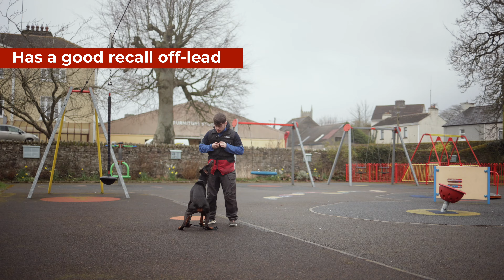The Elite Doberman - Blue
Blue is available now. He's a great dog with an excellent temperament, with a full training, and with amazing skills.

From the moment you meet him, it is evident that he is full of life and always ready for an adventure. His vibrant energy is contagious, and it is impossible not to be captivated by his charm.

One of Blue's most notable traits is his protective nature. As an old-style Doberman, he was bred specifically to safeguard his owners and their property. This instinct is deeply ingrained in his DNA, and he takes his role as a protector very seriously. Whether it is his home or his family, Blue is always on high alert, ready to defend and keep them safe from any potential threats.

German Shepherd Doberman (Male)
Hip & Elbow X-Ray (Result Excellent)
Pet Passport
Top European Lines

When you get one of our dogs you will receive with your new dog:
A full Guarantee with your new dog
Delivery of your new dog to your home
A Dog Handlers Course with your new dog in your home
Full back up service and advice
International Health Certificate
Hip and Elbow x-rays of your new dog
A full vet check of your dog before we deliver your dog.
All paperwork, Microchipped, Vaccines up to date, Pet Passport, etc.​​